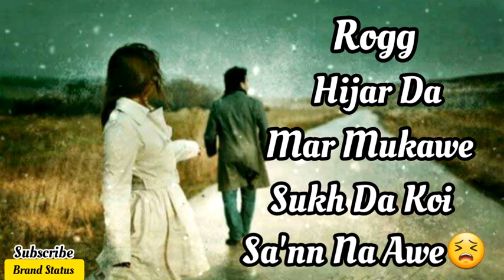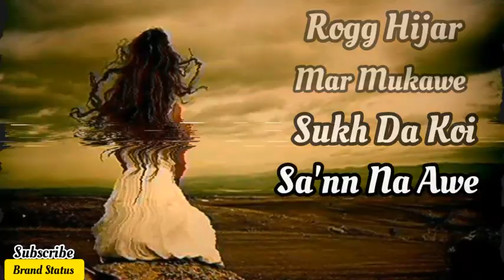Guzarish || OST | Rahat Fateh Ali Khan || ARY Network || P2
Singar:  Ragat Fateh Ali Khan
Lyrics: Khawaja Parwaiz
Composer: Sahir Ali Bagga
D.O.P: Syed Adnan Bukhari
Post: Q-Links
Writer: SAnam Jarchevi
Director: Awais Khan
Producers: Humayun Saeed & Shahzad Nasib